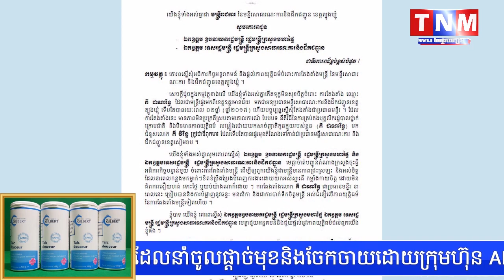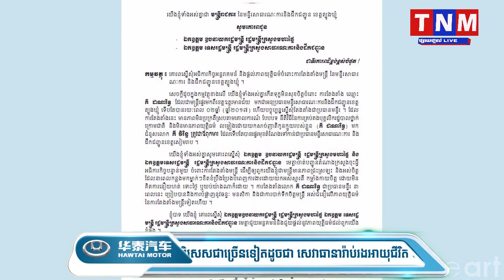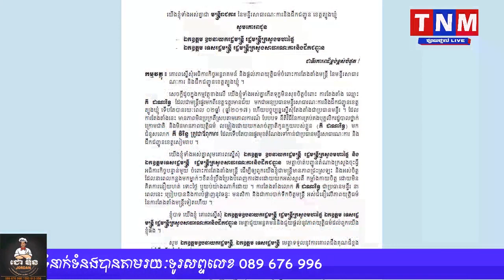មន្ត្រីនៃមន្ទីរសាធារណះការនិងដឹកជញ្ជួនខេត្តត្បូងឃ្មុំ មិនពេញចិត្តចំពោះការតែងតាំង លោក គី